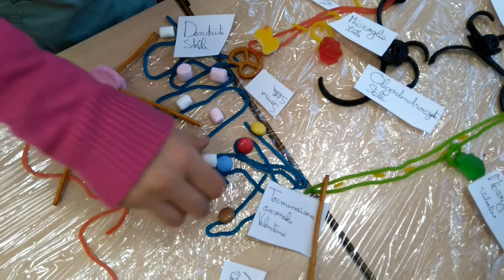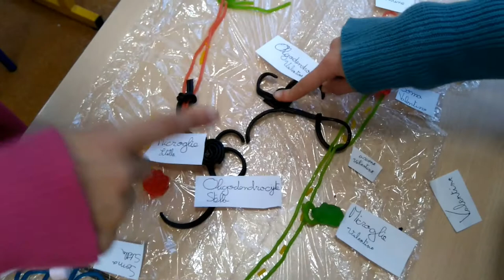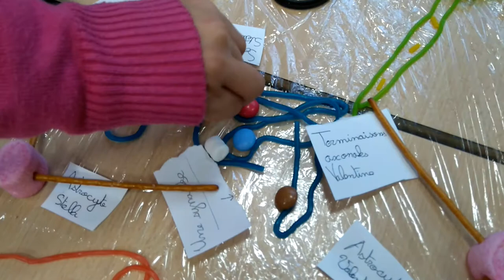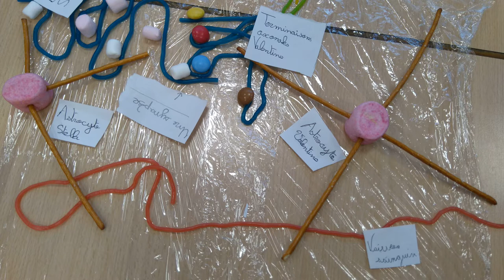Atelier bonbons neurones - Stella et Valentine, Périscolaire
Les cellules du cerveau sont représentées et expliquées avec des bonbons.
Neurones, communication chimique et électrique, microglies, oligodendrocytes, astrocytes... Stella et Valentine vous font leur show pour un topo exhaustif sur la question :)
Avec Les Savanturiers et la Mairie de Paris.